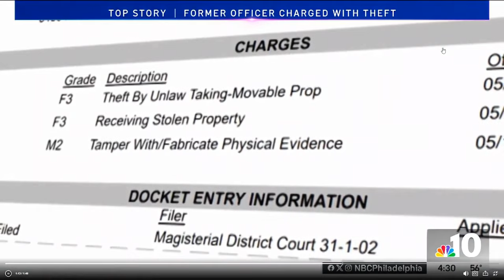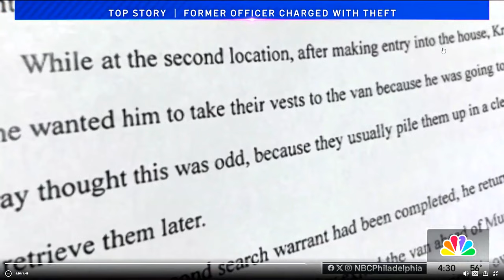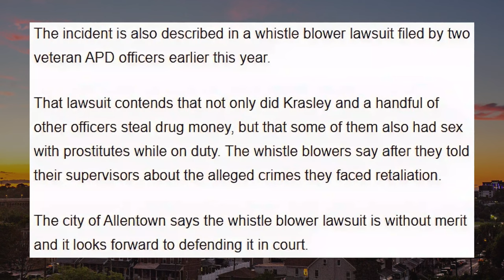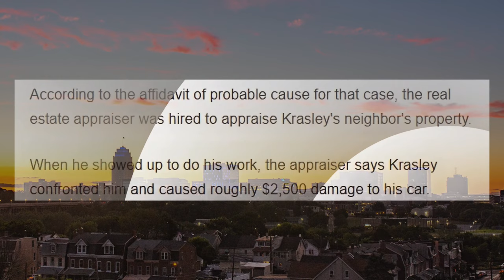Corrupt Cop: Charges Filed Against Allentown Officer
Former Allentown officer, Jason Krasley, charged in a shocking corrupt cop scandal, accused of stealing $5K during a drug raid. Justice awaits.

AEOR 578
A former Allentown police officer, Jason Krasley, is at the center of controversy after being charged with multiple crimes, including theft by unlawful taking, receiving stolen property, and tampering with evidence. The charges stem from a 2019 drug trafficking investigation where Krasley allegedly stole over $5,000 in cash during a search warrant operation at a Hamilton Street barbershop in Allentown, Pennsylvania. The missing money was uncovered during an investigation that involved a grand jury, leading to Krasley’s arrest in 2024. This case sheds light on the troubling issue of corruption within law enforcement.

Krasley’s alleged actions have drawn widespread criticism, as they reflect a betrayal of public trust and the ethical responsibilities of a police officer. The Lehigh County District Attorney, Gavin Holihan, emphasized the seriousness of the allegations, ensuring that the case is pursued thoroughly. Krasley has since surrendered to authorities, posted bail, and is awaiting his preliminary hearing. His case has become a flashpoint in discussions about accountability and integrity in policing, with community members expressing disappointment and concern over such misconduct.
How a dead officer’s iPhone exposed police corruption, Armed Protestors STAND UP To Corrupt Cops!, Allentown, Pennsylvania, Pennsylvania